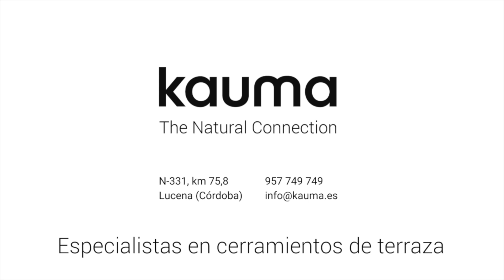VÍDEO: El ayuntamiento contratará en unos días la reparación de las cubiertas de La Tercia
El ayuntamiento contratará en unos días la reparación de las cubiertas de La Tercia